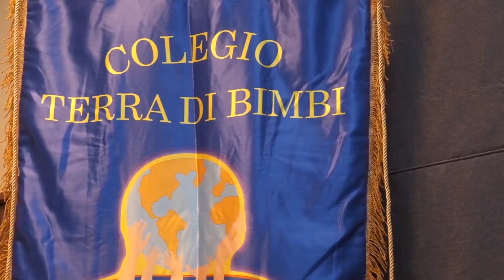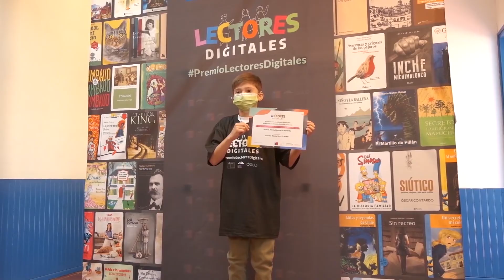Premiación presencial Premio Lectores Digitales 2021